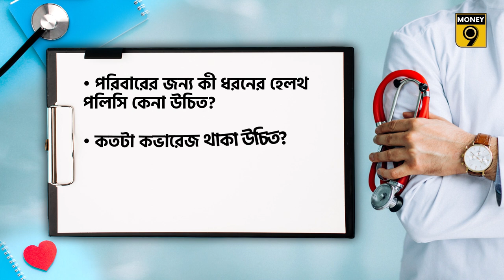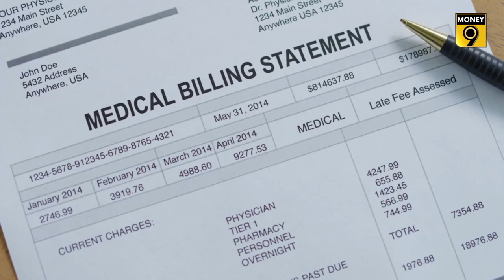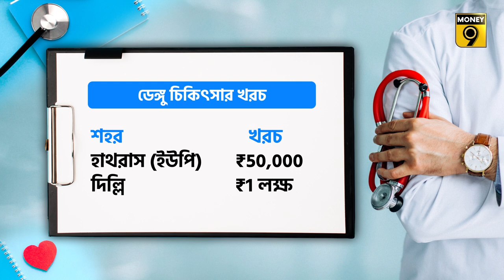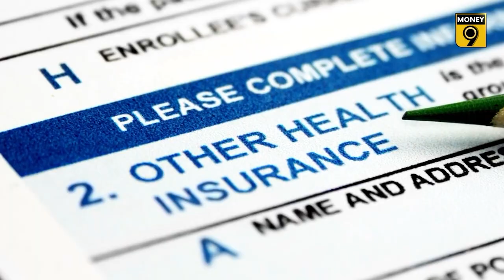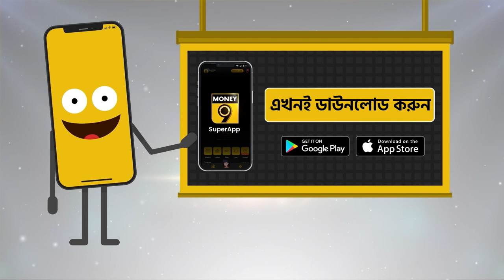HEALTH INSURANCE | স্বাস্থ্যবিমার পাঁচটি জরুরি বিষয় | Money9 Bangla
বেসরকারি কোম্পানিতে কর্মরত মোহন একটি স্বাস্থ্যবিমা কেনার পরিকল্পনা করেছেন। তাঁর স্ত্রী এবং দুই সন্তানের জন্য কী ধরনের পলিসি নেওয়া উচিত, এটাই তাঁকে ভাবাচ্ছে।  কী পরিমাণ কভারেজ তাঁর জন্য উপযুক্ত হবে? বাড়ির প্রত্য়েক সদস্যের জন্য আলাদা করে পলিসি নেওয়া উচিত হবে নাকি একটি ফ্যামিলি ফ্লোটার প্ল্যানই যথেষ্ট? এমনই অনেক প্রশ্ন ঘুরপাক খাচ্ছে মোহনের মনে। health insurance market- এ কয়েক ডজন কোম্পানি রয়েছে। এছড়াও প্রতিদিন নতুন নতুন পলিসি চালু হচ্ছে। মোহনের মত যাঁরা প্রথমবার স্বাস্থ্য বিমা কিনছেন তাঁদের জন্য কোন পলিসি সঠিক হবে তা নিয়ে তিনি বিভ্রান্ত।

একটি পলিসি নির্বাচন করা উচিত কীভাবে? এক্ষেত্রে পাঁচটি জিনিস আপনাকে মনে রাখতে হবে।

প্রথম, কত কভারেজ থাকা উচিত? কারণ স্বাস্থ্য পরিষেবার খরচ সাধারণ মুদ্রাস্ফীতির প্রায় আড়াই গুণ বেড়েছে। সরকারি পরিসংখ্যান অনুযায়ী সেপ্টেম্বর মাসে খুচরো মুদ্রাস্ফীতি 5.02 শতাংশে ছিল। যদিও স্বাস্থ্য পরিষেবায় খরচে দীর্ঘ সময়ে 14 শতাংশ মুদ্রাস্ফীতি দেখা গেছে। ছোটখাটো অসুখের চিকিৎসায় লক্ষ লক্ষ টাকা খরচ হয়। তাই আপনার পরিবারের জন্য পর্যাপ্ত বিমা কভারেজ নিন। আপনি যদি একটি ছোট শহরে থাকেন এবং চিকিৎসার ক্রমবর্ধমান খরচের দিকে তাকান
তাহলেই বুঝবেন আপনার 10 লক্ষ টাকার কভারেজ থাকা উচিত। মেট্রো শহরগুলিতে, 20 লক্ষ টাকার কভারেজ থাকা উচিত।

দ্বিতীয়ত, কোন ধরনের বিমা পলিসি নেওয়া উচিত? দুই ধরনের স্বাস্থ্যবিমা পলিসি আছে। Individual এবং family floater। মোহন যদি পরিবারের চারজন সদস্যের জন্য 10 লক্ষ টাকার কভারের আলাদা পলিসি নেয় তাহলে এই ডিলটি বেশ ব্যয়বহুল হবে। তাই তিনি একটি ফ্যামিলি ফ্লোটার প্ল্যান নিতে পারেন। যদি মোহন 10 লক্ষ টাকার একটি ফ্যামিলি ফ্লোটার প্ল্যান নেন তাহলে পরিবারের যে কোনও সদস্যের প্রয়োজনে 10 লক্ষ টাকা পর্যন্ত চিকিৎসা পেতে পারেন। যদি মোহনের স্ত্রীর চিকিৎসায় 3 লক্ষ টাকা ব্যবহার হয় তাহলে বাকি সদস্যের জন্য 7 লক্ষ টাকা পর্যন্ত চিকিৎসারা কভারেজ পাওয়া যাবে।